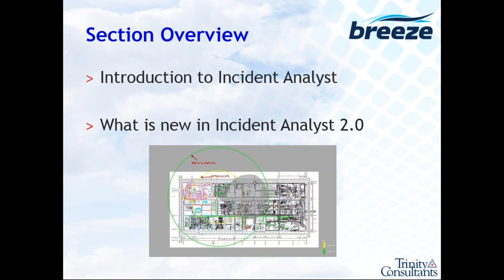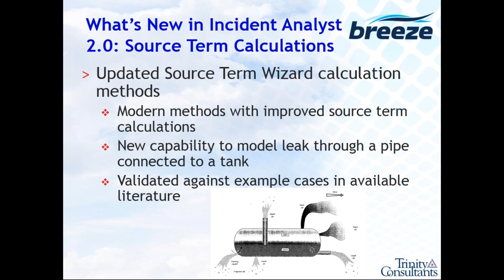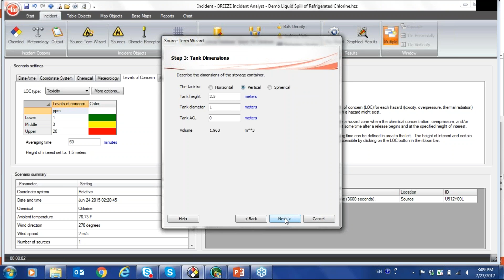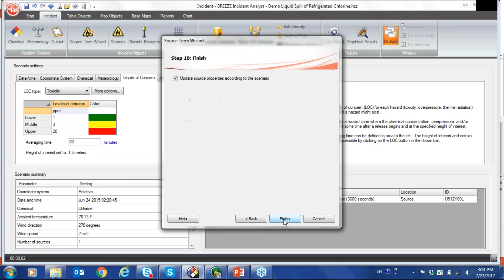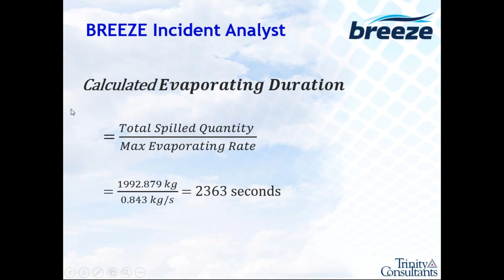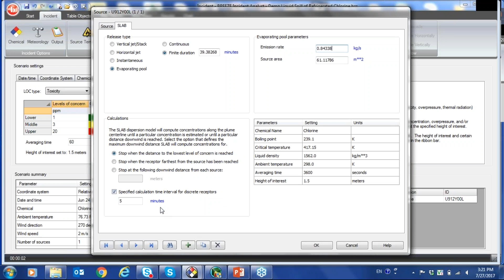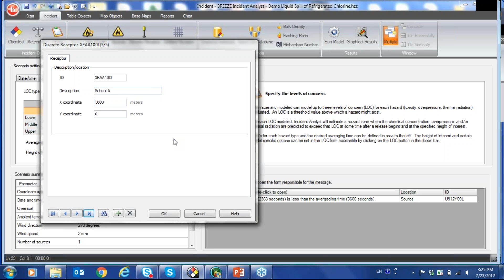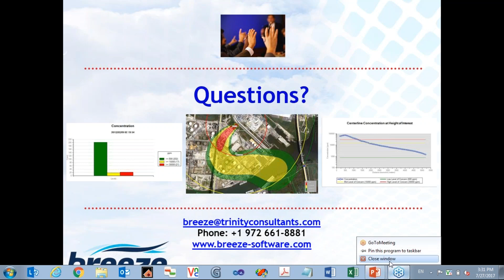BREEZE Incident Analyst Version 2 0 Demonstration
In this webinar, we will review the new updates available in BREEZE Incident Analyst 2.0 and demonstrate how you can utilize how you can enhance your accidental chemical release hazard and consequence modeling assessments with these new features.